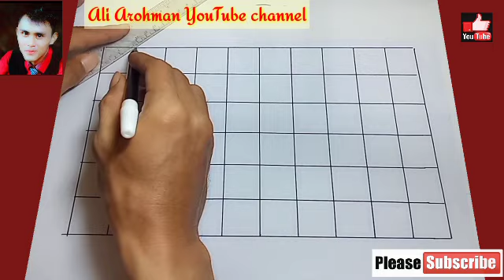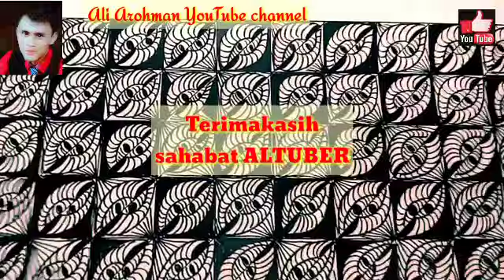simple drawing tricks_trik gambar mudah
simple drawing tricks
trik gambar mudah
gambar kreatif mudah
gambar keren dan mudah,gambar keren dan mudah ditiru,cara gambar keren dan mudah
cara gambar kreatif dengan spidol
Semoga bermanfaat